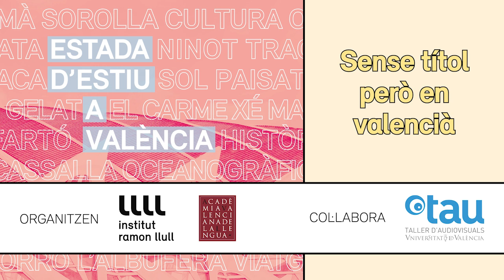Pòdcast Estada València 2023 "Sense títol però en valencià" - Institut Ramon Llull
Amb Camila Guerrero (Cuba), Xhorxhi Kaci (Albània), Mariana Mora (Cuba) i Martyna Markiewicz (Polònia).